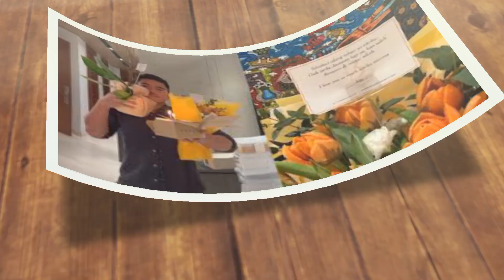PENUH KEJUTAN!! Saat Lesti Gandeng Presiden Jokowi Duet Lagu Ini, Dihari Ulang Tahun Erina